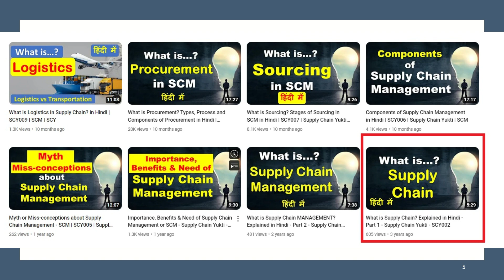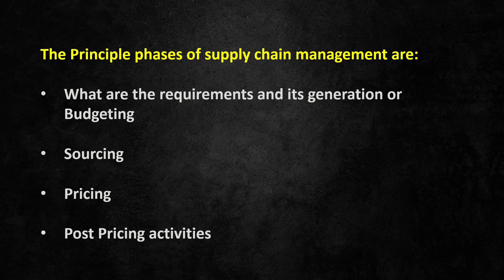Know the Design of Supply Chain Management of all Organizations | in hindi | SCY038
In this we will talk about:-

What is design of SCM and Management of SCM
Some tips about it management
If not managed properly, it can ruin your targets

You may please watch our previous videos on our Youtube Channel.

Team
Supply Chain Yukti

Your kind suggestion and advises are always welcomed.